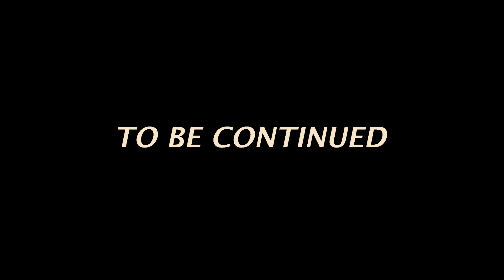Dread Pitt - Gasoline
Track number 4 of my album World Sounds. I wanted to get back to my hard trap roots, but still create a world vibe, with the thickest 808 of the album.

Did you watch till the end for a preview? 👁

🌍 Get my newest music in your inbox: mailchi.mp/4bb4bc2b64b7/dreadpitt

If you're an independent creator, you can use this song for free (no copyright) on your YouTube videos.
When using the song, link me (@DreadPitt) the song in the description of your video.